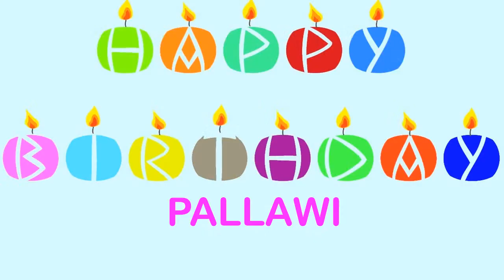Pallawi Wishes & Mensajes